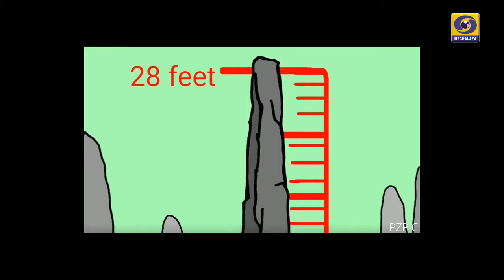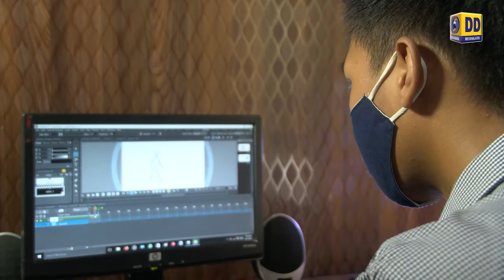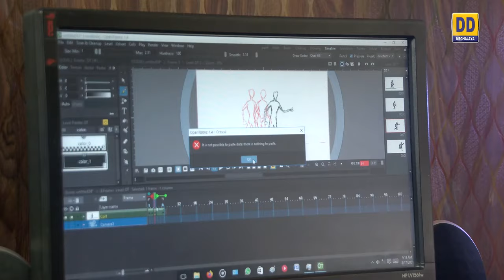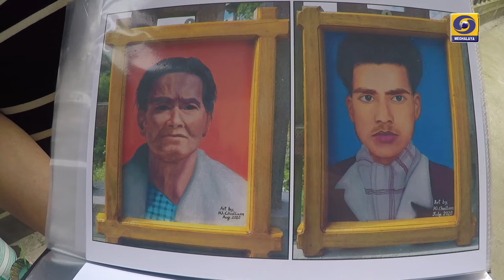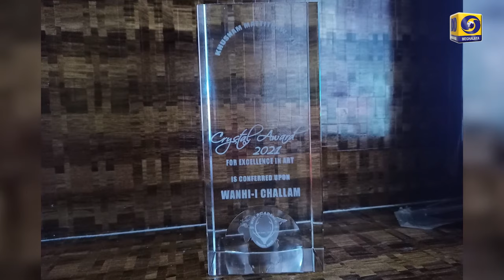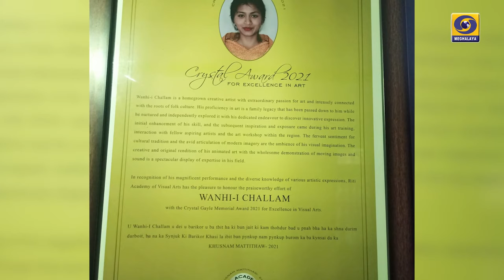A TALK WITH WANHI-I CHALLAM || ANIMATOR || ARTIST || JOWAI